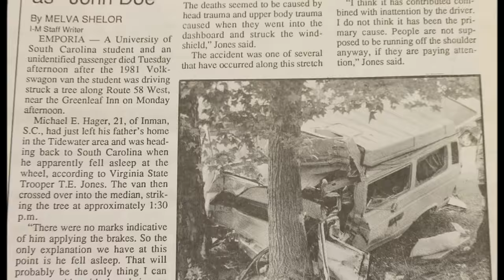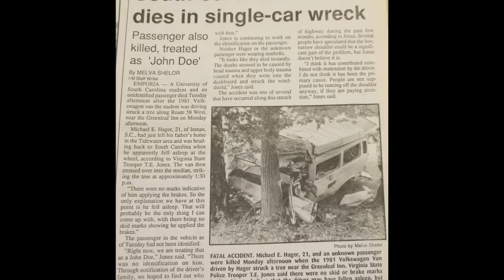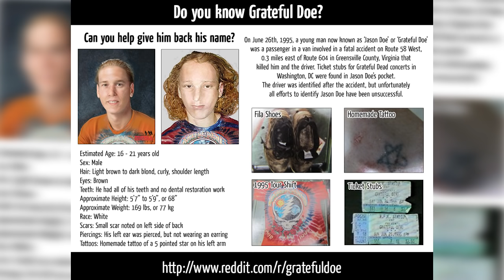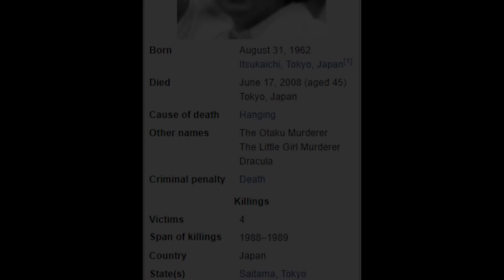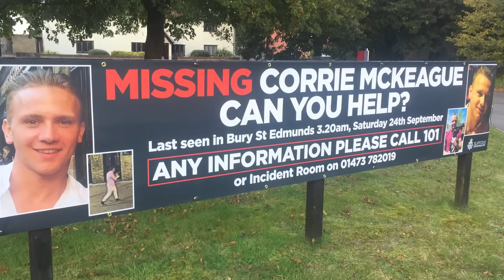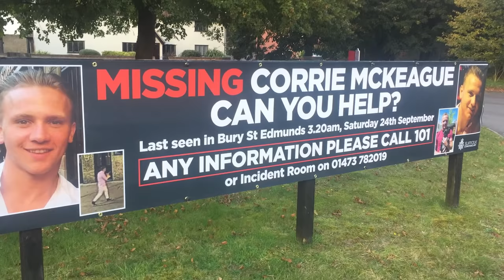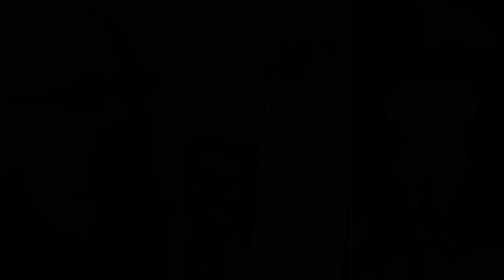5 More Disturbing Unsolved Mysteries, Finally SOLVED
Sometimes the truth is stranger than fiction...
Here are 5 more shocking unsolved mysteries, finally solved!

Mystery 1 - 00:29
Mystery 2 - 09:05
Mystery 3 - 16:13
Mystery 4 - 20:30
Mystery 5 - 26:52

This channel specialises in narrating scary true stories on many different topics: stalkers, the deep web, yanderes, ghosts, road trips, college horror stories, catfish, home invasions, sleep paralysis, hotel experiences, nightmare neighbors from hell, close encounters, dating horror stories, cryptids, skinwalkers, wendigos, all things paranormal and horrific... the list goes on. They are mostly collected from Reddit forums, 4chan and 2chan, as well as from viewer submissions. I also do the occasional creepypasta.